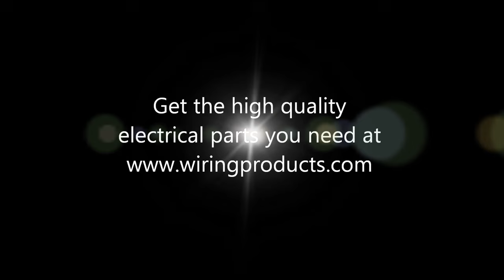Quick Splice Wire Connectors - IDC (Insulation Displacement Connector) - How to Use Them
This video is a demonstration on how to properly connect and use a quick splice wire connector. These connectors are designed to be used with ordinary pliers, and does not require the stripping of any wires. quick splice connectors use a technique called Insulation Displacement, which penetrates through the wire's insulation to make contact with the wire strands.  You can find these IDC Quick Splice Connectors